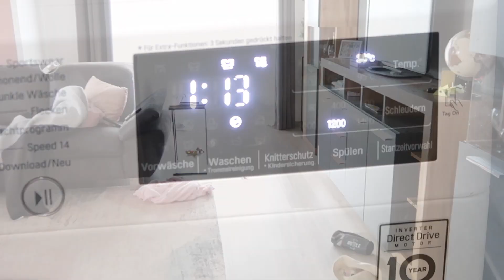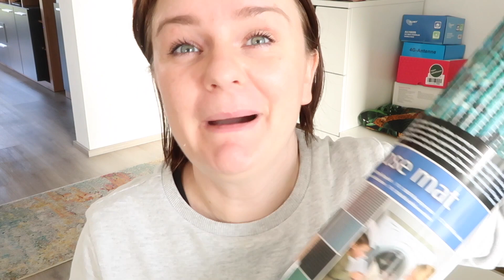Alles im Haushalt / XXL Aufräum Motivation & Dekorieren Halloween 2022 / Get it all done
Hallöchen euch allen 😘
auch heute bekommt ihr wieder eine Portion an Motivation 😉
Wir räumen heute auf und dekorieren unser Erdgeschoss für Halloween 👻
Also schnappt euch alle nötigen Dinge und leistet mir beim dekorieren und aufräumen Gesellschaft 💪❤️

Code für kostenlosen Versand: keks0721. (Kombinierbar)

Teppich Wohn- & Esszimmer
Tipi Zelt oder
Rucksack (momentan stark reduziert)

Lidl / Kaufland haben ihre Reinigungsmittel leider nicht online, sodass ich euch kein Link zur Verfügung stellen kann. Ich benutze dann ein alternatives Produkt als Link.
00 Aktiv WC Pulver
Flächenreiniger (Küche)
Flächenreiniger (Soda)
Fettentferner Spray (Wanne)
WC Reiniger (alternativ)
Badreiniger (alternativ)
Glasreiniger (alternativ)
Geschirrpulver: keine alternative gefunden
Klarspüler (alternativ)
Weichspüler: nur von lidl -doussy sensitiv-
Chlor Reiniger (alternativ)

Kamera/Handy: Canon PowerShot G7X Mark II
Edit: iMovie

0:00 - Intro
1:06 - Essen
5:53 - HWR
6:13 - KiK Haul
10:29 - Wäsche
13:52 - Wohn- und Esszimmer
15:15 - Küche
22:11 - Flur & Haul
24:53 - Gäste WC
26:16 - Halloween Deko
30:06 - Ergebnis
33:12 - Outro